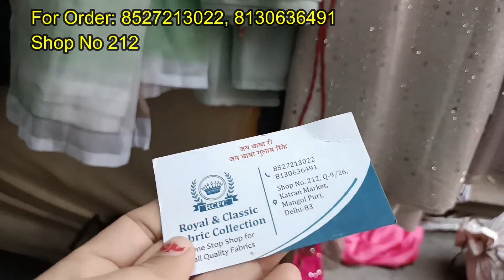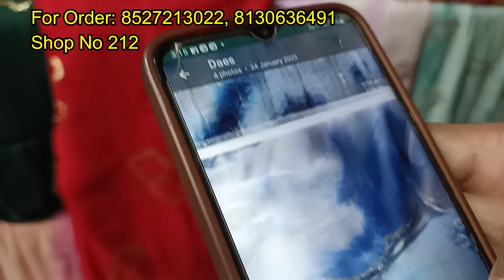इस होली की शॉपिंग शिखा के साथ| Designer Jute Upada Chinon Georgette | Katran Market | Holi Special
To aaj ki katranmarketshopno212 video ko poora dekhiyega taki aap theek se purchase kar pae.

Katran Market Shop No 212
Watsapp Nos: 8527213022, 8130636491